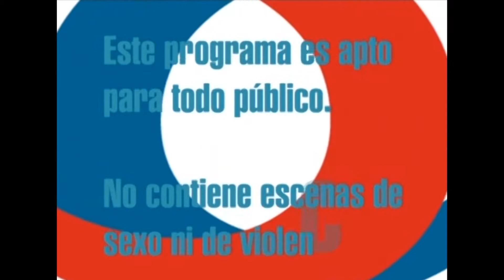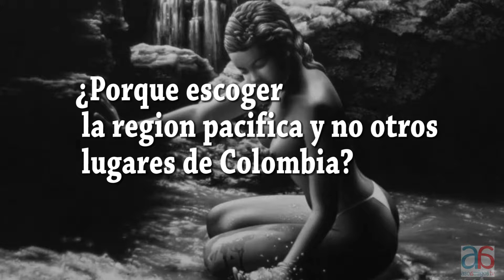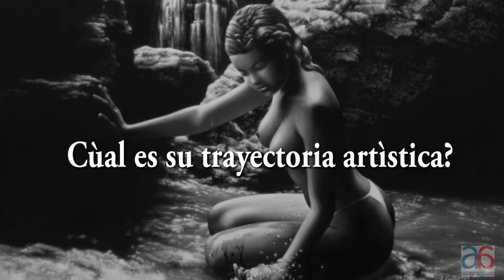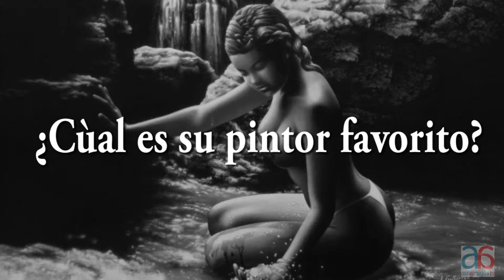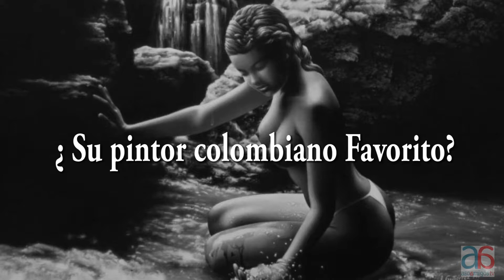Especiales Asoamigos: Maestro Jaime Gutièrrez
El Canal Asoamigos Televisión, estuvo en la prestigiosa galería de arte Cambass en la exposición de la  obra artísticas realizadas por el maestro Jaime Gutierrèz

No dejes de visitarla!!!

Dirección General: Diego. A. Liévano.P

 Agradecimiento Especial:

Gladys Moreno

Eliana Pedroza

2017.